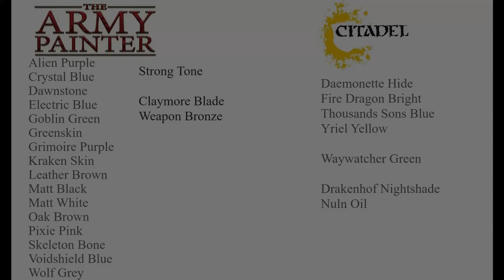Mythic Battles Pantheon - How to paint Poseidon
MYTHIC BATTLES PANTHEON - Expansion Poseidon
How to paint Poseidon
Monolith Edition